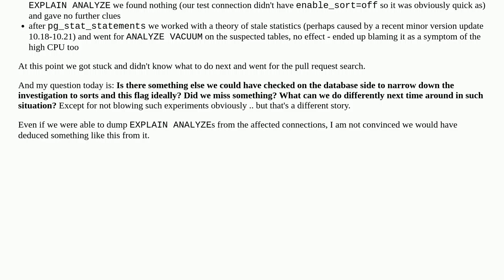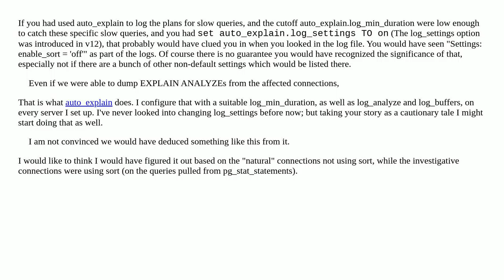Investigating which operation is causing high CPU usage on PostgreSQL - How?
A special thanks goes out to the community

  postgresql-performance postgresql-10 postgresql